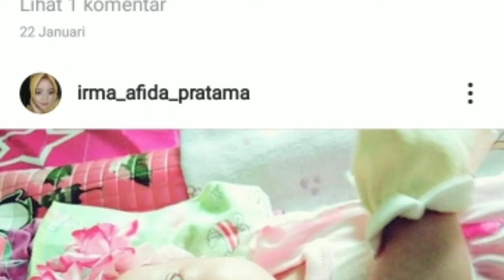Do'a terbaik untuk Anakku tercinta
Amira Azahra Pratama

Anak shalihah
Anak Pandai
Anak pintar
Anak cantik
Ahli surga
Bidadari surga
Bidadari mama dan ayah
Harta terindah yang pernah Allah kasih pada kami

Allah sudah menyiapkan kado terindahnya disana untuk Bidadariku. Amira

I 💓 you sayang mama dan ayah selalu doain amira. 😘😘😘😘😘